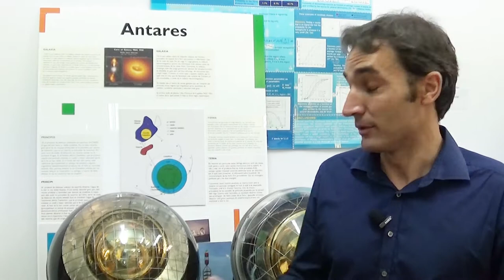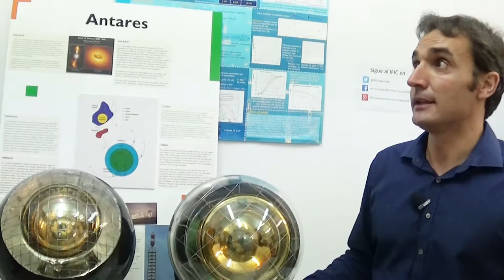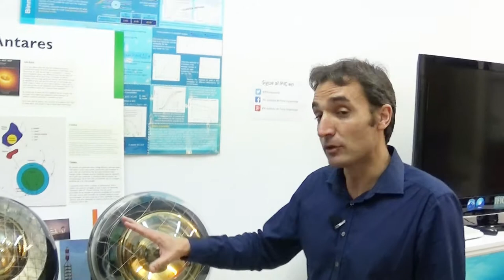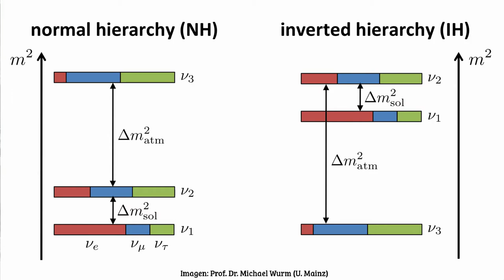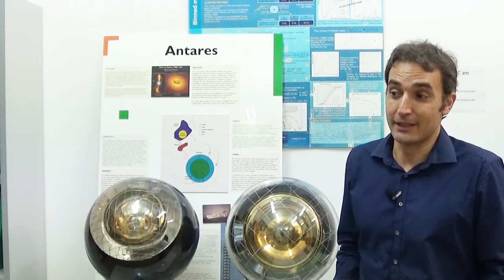Investigadores IFIC: Juan de Dios Zornoza #1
Juan de Dios Zornoza nos cuenta sobre su linea de investigación que realiza en el Instituto de Fisica Corpuscular.